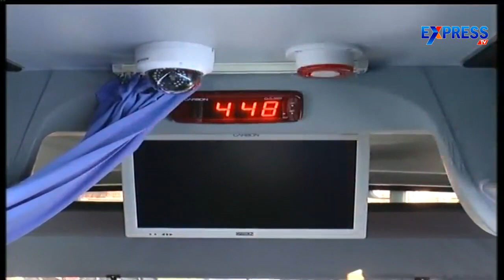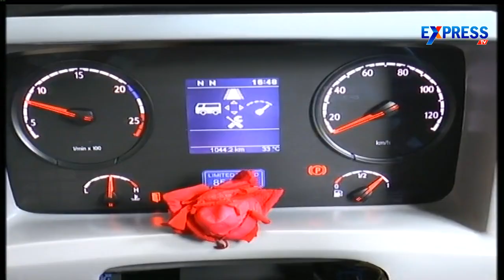AP CM flags off Amaravati buses at Vijayawada bus stand - Express TV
AP CM flags off Amaravati buses at Amaravati buses